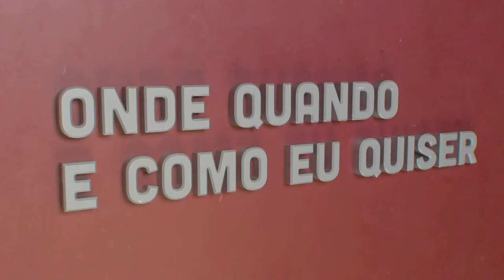João Pedro Mendonça | Onde Quando e Como eu Quiser | Comprimido.pt 💊